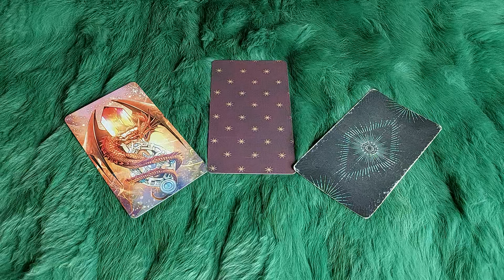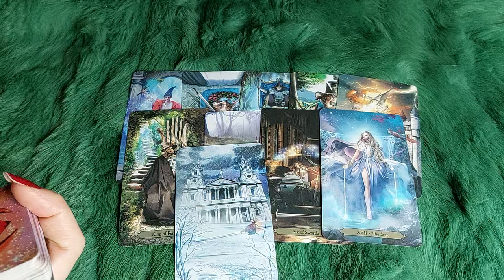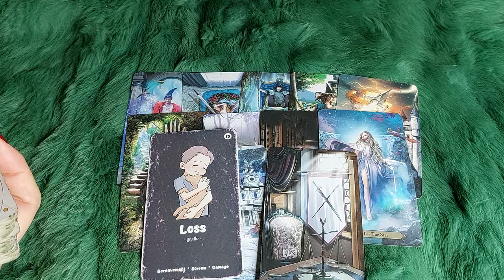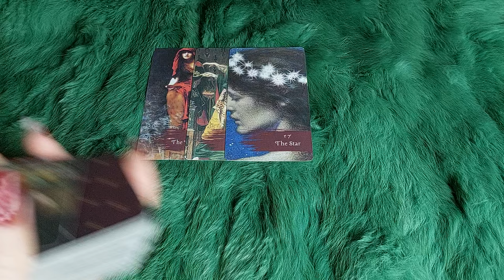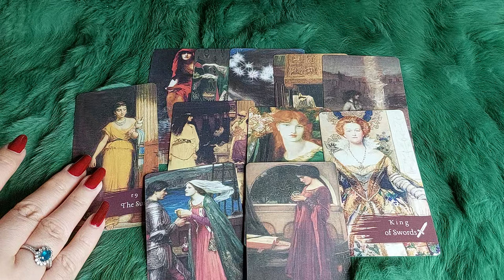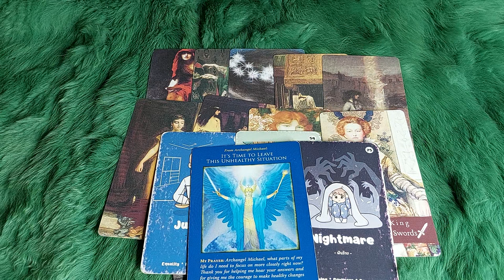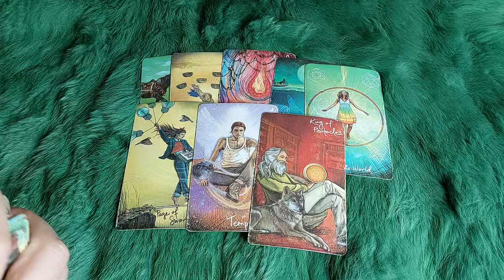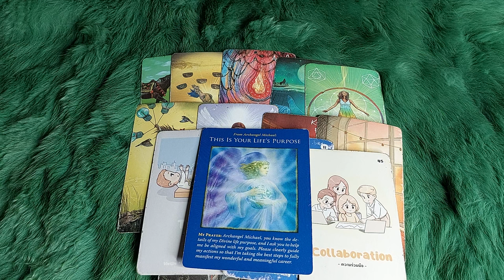THỨ BẢY NGÀY 4/5/2024 CỦA BẠN SẼ NHƯ THẾ NÀO?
🌈Chọn tụ : 0:44
🌈 Tụ 1 : 1:25
🌈 Tụ 2:  11:43
🌈 Tụ 3:  19:47